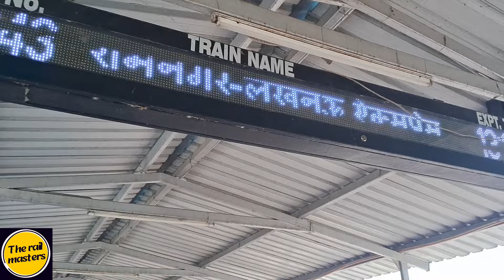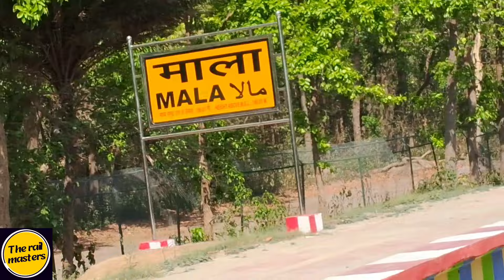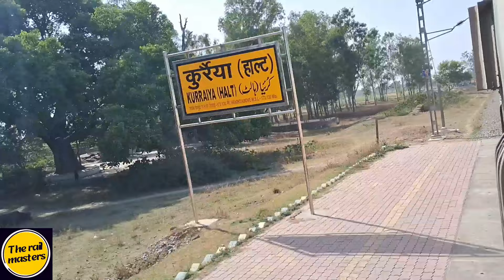05043 रामनगर लखनऊ समर स्पेशल ट्रेन में पहले दिन की यात्रा की कहानी